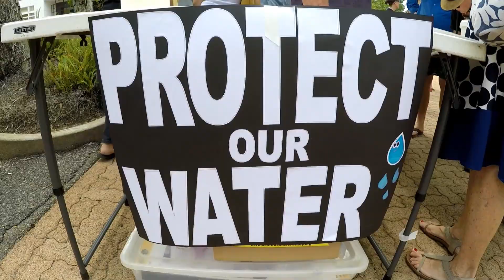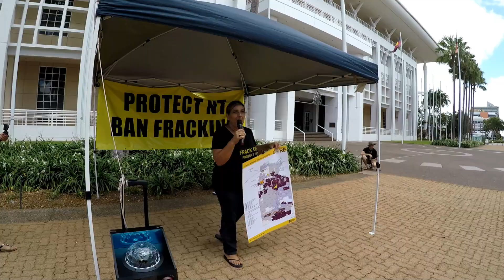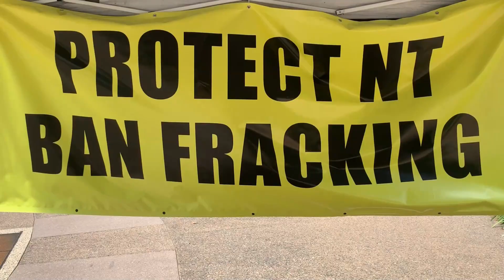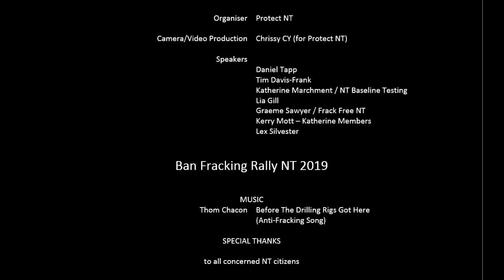Protect NT - BAN FRACKING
SPEAKERS -
Daniel Tapp
Tim Davis-Frank
NT Baseline Testing
Lia Gill
Frack Free NT
Kerry Mott
Lex Silvester

MUSIC
Thom Chacon - Before The Drilling Rigs Got Here
(Anti-Fracking Song)